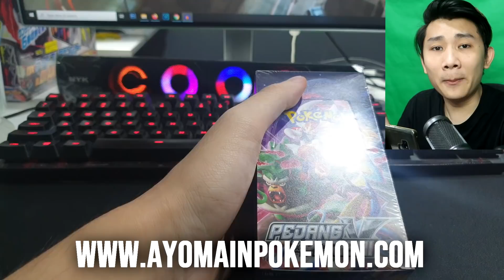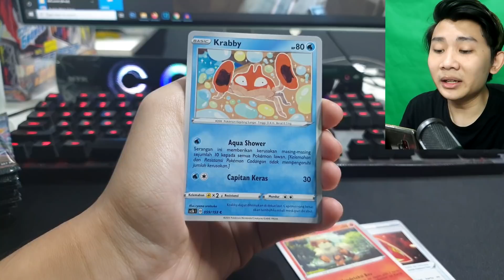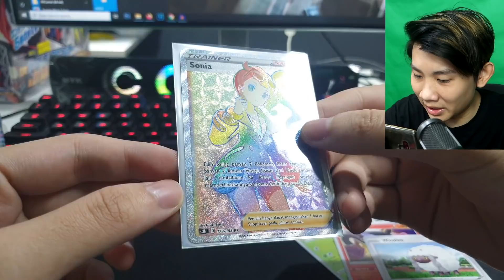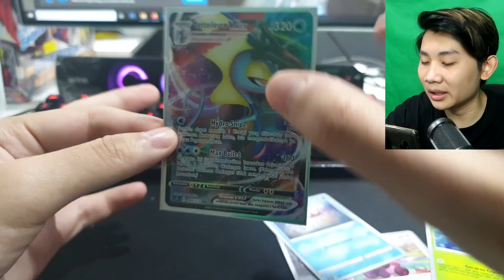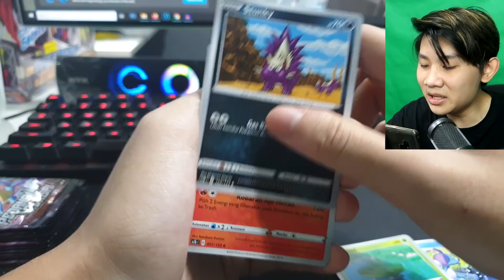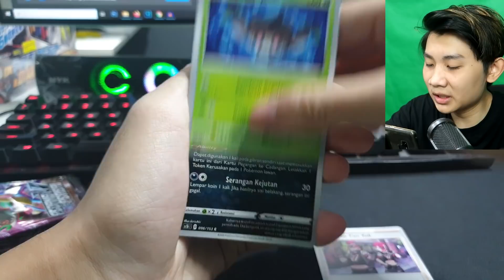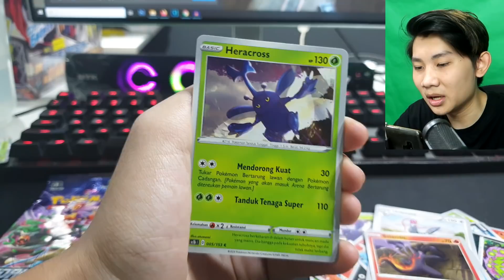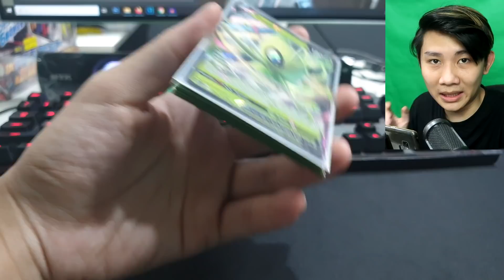😱😍 REZEKI GA KEMANA! DAPET KARTU WAIFU HYPER RARE SERI TERBARU KARTU POKEMON PEDANG PERISAI 🗡️🛡️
RILIS TANGGAL 21 NOVEMBER GAES! JANGAN SAMPE KEHABISAN!